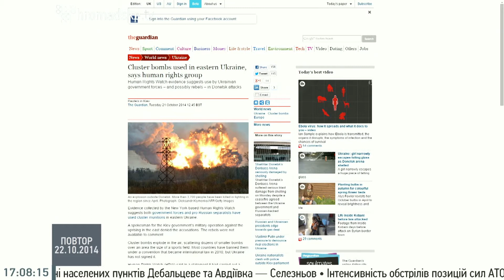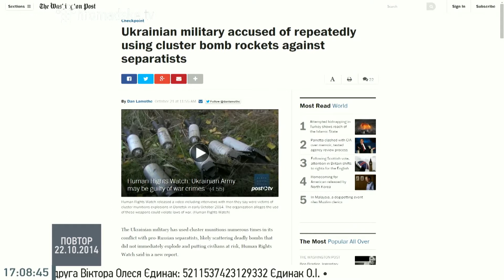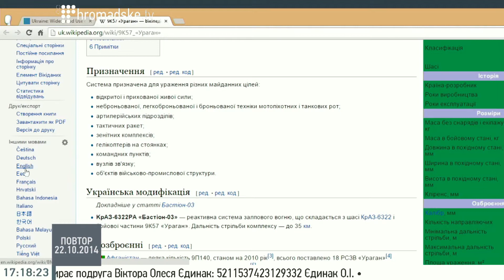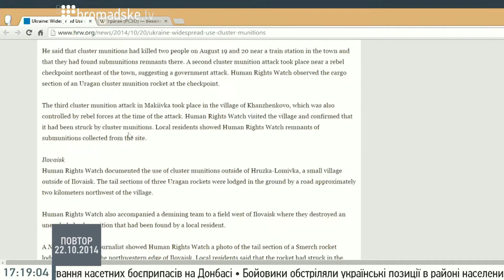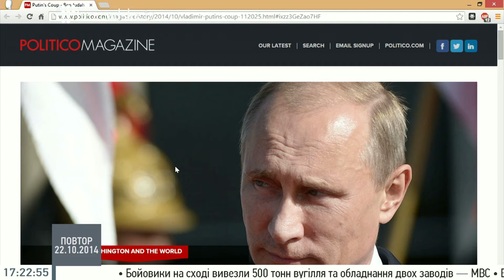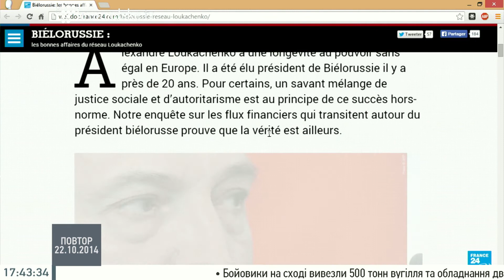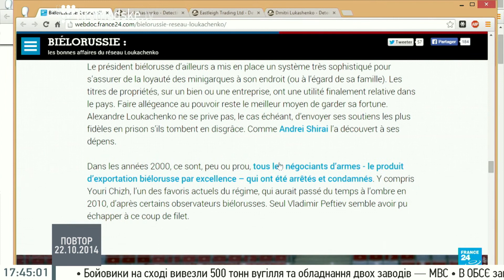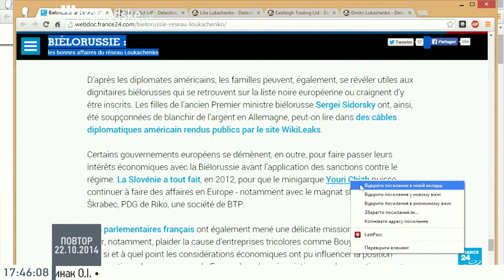Громадське світ з Наталкою Гуменюк. 22 жовтня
Громадське світ з Наталкою Гуменюк 22.10.14